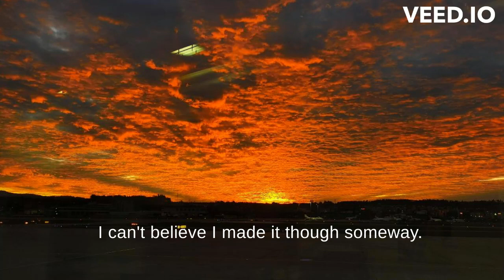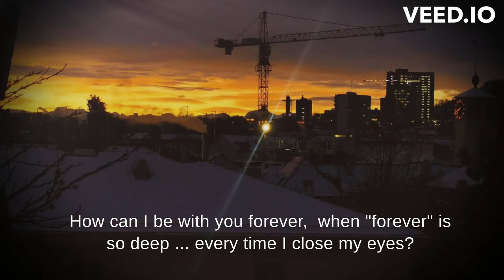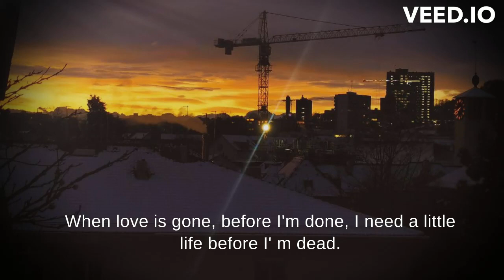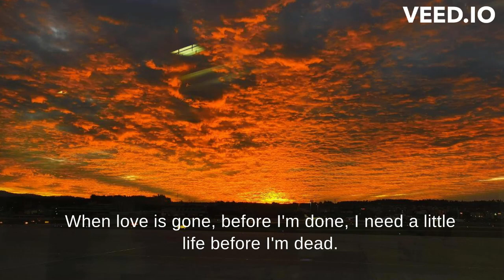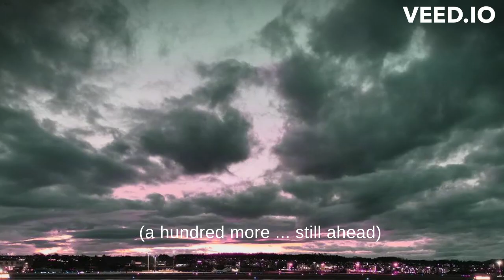Pictures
1st song  in 2024!
I hope you enjoy, ...never stop the music!
There’s a stranger in the mirror, now
There are no angels here tonight
This ain’t my hometown anymore, this is not my voice you hear
When I promise you the light.

There is beauty in all evil
When the light covers the dark
How can I be the one you wanted when I'm not the man I am

Oh what a day
I can’t believe I made it through someway
A hundred more, a hundred more are still ahead
I start to doubt every single thing I do and say.
When love is gone, before I’m done, I need a little life before I’m dead.

There’s a shade over my halo, now.
There is truth behind the lies.
How can I be with you forever, when forever feels so deep,

Take  a picture to replace the fiction of the old days.
I take a picture of your face to remind me of this place.

In the blue eye of my daughter lies the meaning of my life
Every question, every answer, everything I ever done.
Behind these fading lines …